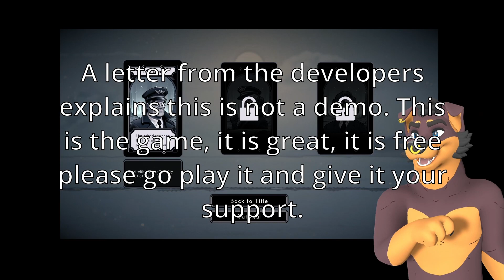Can I Save the Train and Beat the Storm in FrosTrain? (Very Unofficial Snowpiercer Game)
This game is an absolute blast and it is free on Steam you should play it right now.

This channel is my personal slice of the internet where I do things for fun and I hope you enjoyed this video.

Bsky: @wildweiler.world

Asset Credits